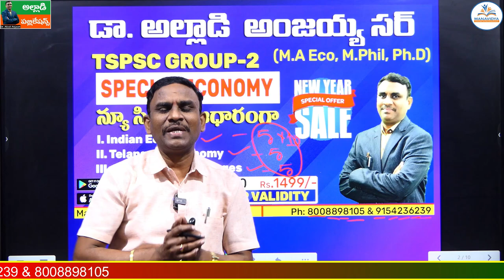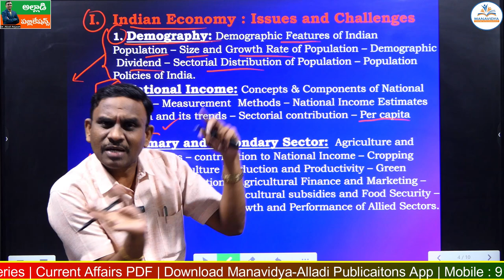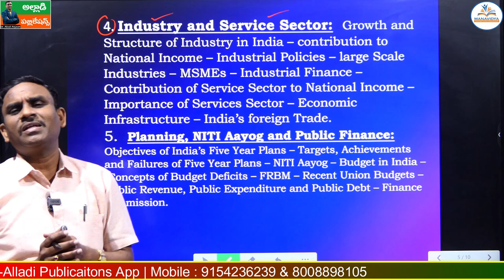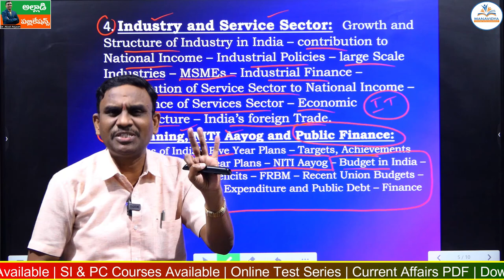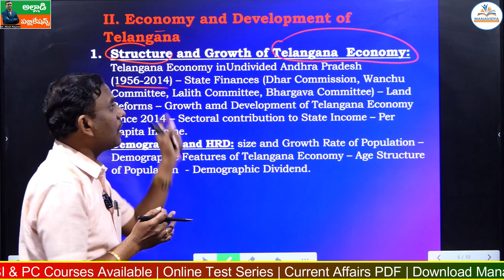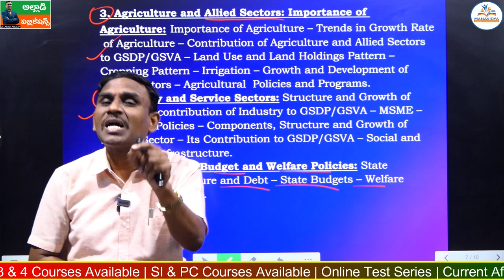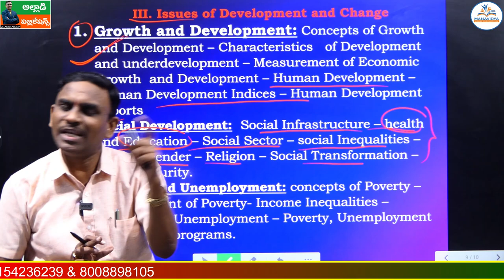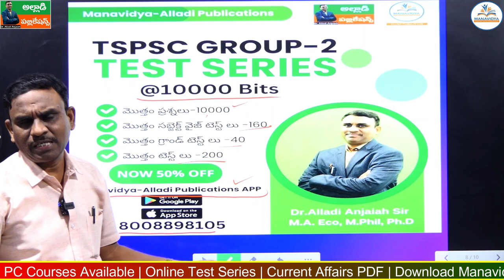TSPSC Economy Syllabus Changes Analysis by Dr. Alladi Anjaiah Sir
alladi anjaiah economy classes,
tspsc group 2 economy classes,
tspsc group 2 economy new syllabus,
alladi anjaiah classes,group 2 economy online classes,
group 2 classes in telugu,
group 2 rc reddy classes,
group 2 economy syllabus tspsc,
group 2 new syllabus,tspsc group2 course,
best online coaching for tnpsc group 2,
best online coaching for tspsc group2 economy,
how to prepare economy for tspsc,
best classes for grouip2,
 group 2,
tspsc,